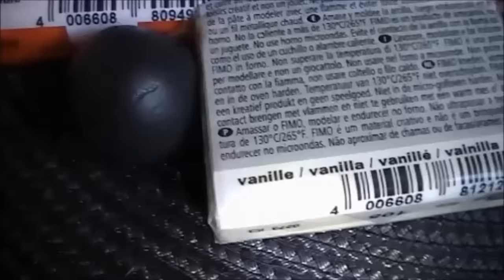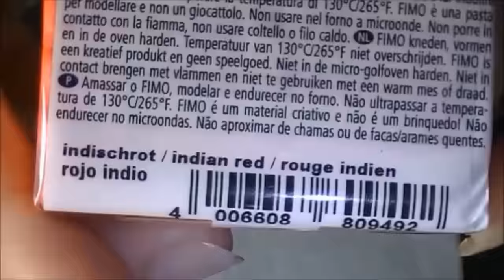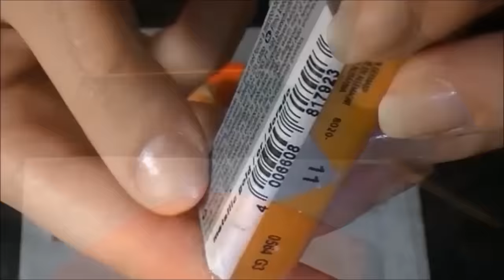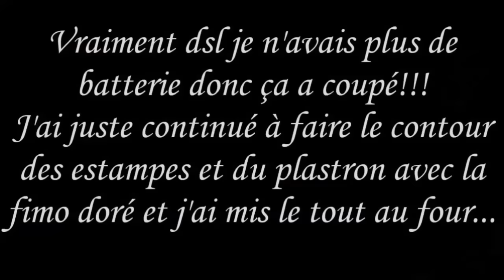[♥ Tuto Fimo ♥] ✿ Le plastron dragon ✿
JE NE FAIS PAS DE PARTENARIAT...

✉ Sa boutique : fermé

Pour me montrer vos créations ou vous vous êtes inspiré de moi voici le lescreationsdeelfeine

✔ Nouveau retrouvé moi aussi sur Hangout avec le même pseudo pour discuter en privé et même se faire des visio...

♉ Delphine
♉ Normande

 ♩♫ Musique utilisé pour cette vidéo ♩♫ :

♥ Si tu a lu jusqu'au bout commente d'un simple "elfe" en toute discrétion =)